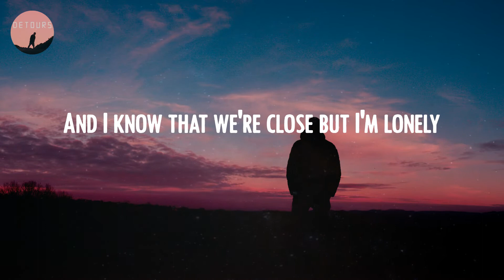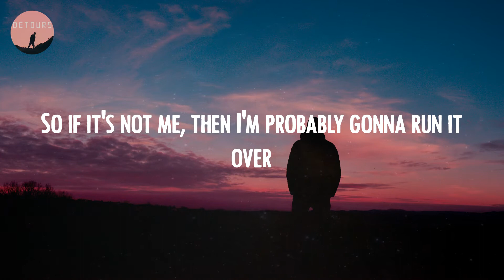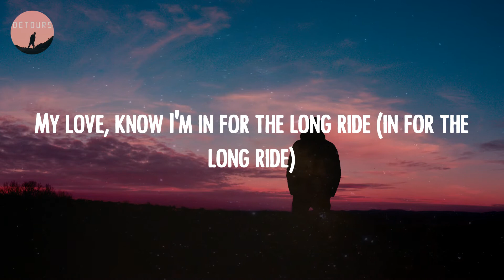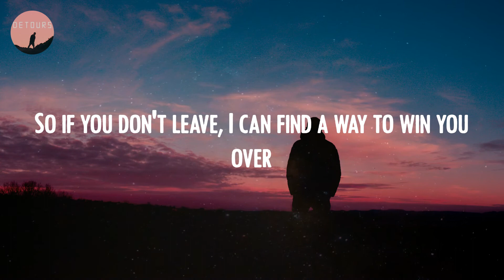salem ilese - PS5 (Lyrics)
🔻 Lyrics PS5:
Whoa
Missing it low-key, I'll say it slowly
But I'm just online, and I can promise you
I'll never play ya, I'll find a way to
Show you I'm grateful, so I'm begging you